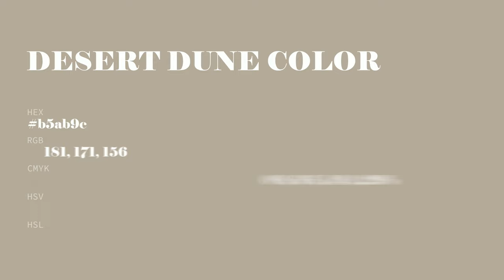Desert Dune color b5ab9c hex color - Brown color - Cool color b5ab9c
What color is Desert Dune ? b5ab9c hex color - Brown color - Cool color b5ab9c

Hex b5ab9c Color Code is also known as Desert Dune color.

Hex b5ab9c Color code in RGB color code model is created after adding 70.98% red color, 67.06% green color and 61.18% blue color.
Hex b5ab9c Color code in CMYK color (process color) code model is generated after subtraction of 0% cyan, 5% magenta, 13% yellow and 29% black.